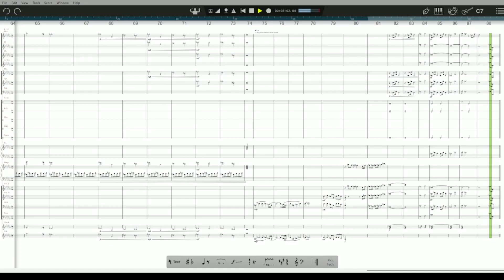Peter and the Star Catcher OST (Sheet Music)